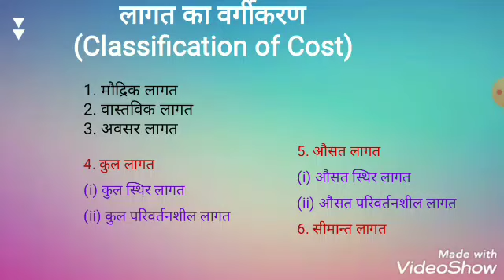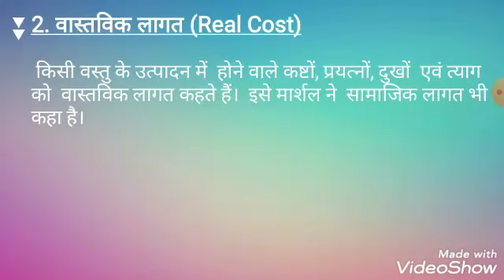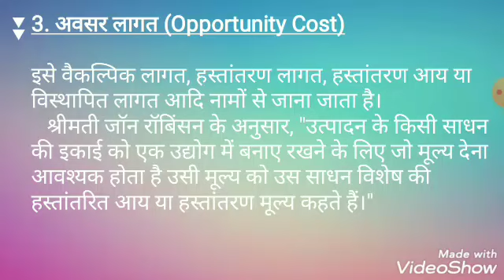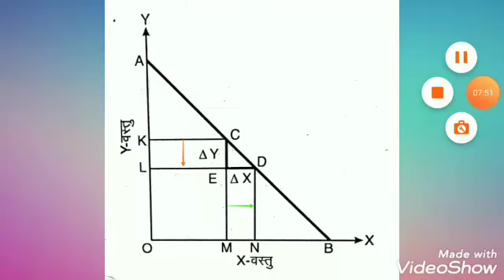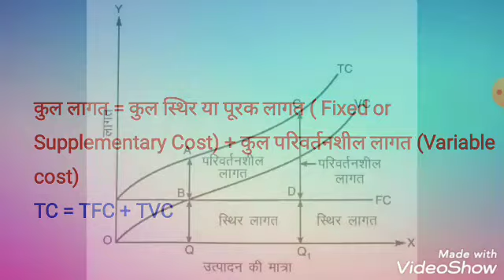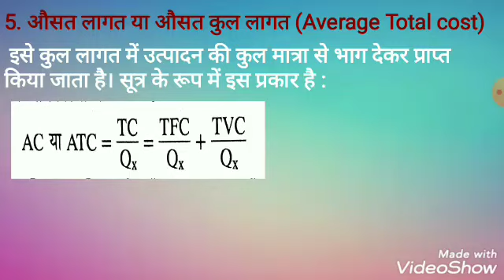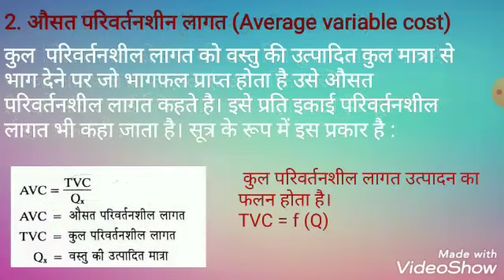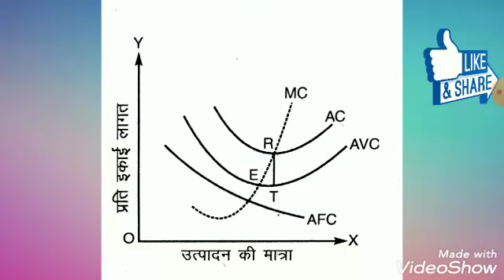Concept of Cost- (Short Period Cost)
Lecture : 7 Concept of Cost- (Short Period Cost)

This video is very usefull for those students who are studying at undergraduate and postgraduate level or preparing for PSC, UPPSC, NET, SET EXAM AND TEACHER ELIGIBILITY TEST with Economics subject.

Link for other lecture videos